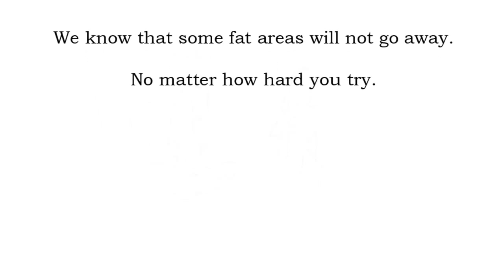Plastic Surgeons Cape Town - Contact Us - Mommy Make Over Specialists in Cape Town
Plastic Surgeons Cape Town
for more information.

Are you thinking about cosmetic surgery? If so, there are a great deal of things that you need to think of. The very first concern that you have to ask is why you want it to be done. In many cases, you might be doing it in order to improve the way that you look, however in other cases, it's needed to assist with working. In either case, you can discover a specialist that focuses on the type of cosmetic surgery that you require and you will certainly be in safe, certified hands that will assist you get the results that you are looking for.

There are a few concerns you have to ask if you are trying to find a cosmetic surgeon. You wish to take a look at exactly what school that they finished from, due to the fact that various schools are understood for various things. You want to ask what specialty they have. You likewise wish to see exactly what insurance coverages they cover and how much it will certainly cost you for the services that you are looking for. Many times, you can call Plastic surgeons in Cape Town and get a visit for an examination so that you can ask these questions before you make any sort of commitment or spend cash.

Exactly what are you looking for cosmetic surgery for? Some individuals hear "plastic surgery" and instantly get a negative image in their minds, because they presume that it's individuals that do unnatural things to their bodies. This simply isn't really true. A lot of the plastic surgery that is done on a regular basis is cosmetic surgery, and plastic surgery is generally done to assist individuals to get their lives back together. Sometimes, it can even help them to obtain function back in a specific part of the body that might have been hurt or burned in some sort of terrible activity or accident.

Plastic Surgeons usually need to handle a lady's busts. Some females seek to get their breasts boosted, and Plastic Surgeons in Cape Town will utilize a number of different products in order to make certain that the breasts look as natural as possible. In other cases, females may need to get their busts minimized. If the busts are too large, a woman can end up with back issues and other health problems that might come up as they age. A breast reduction can assist a woman to obtain the comfort that they need from their huge bosom.

Many people do not realize how important plastic surgery can be for those who have had tumors or cancer. Plastic surgery can play a considerable role in helping people to get what they need in order to seem like they are "regular" once more. If a female has lost a breast to breast cancer, a cosmetic surgeon can help her to obtain her body to look as "typical" as possible after their treatment. Plastic surgery can likewise assist to minimize scarring and to help recover function to areas of the body that may not have actually been functional after treatment has been completed.

Plastic Surgeons in Cape Town have built up a very good reputation in the past few years, and it is absolutely incredible to see the enormous differences that can be made as a result of this fascinating technology. In a world that has been war torn over the past couple of years, plastic surgery has actually contributed in assisting military veterans who were injured in battle to get back on their feet and back into society a lot more quickly than they might have without surgery.